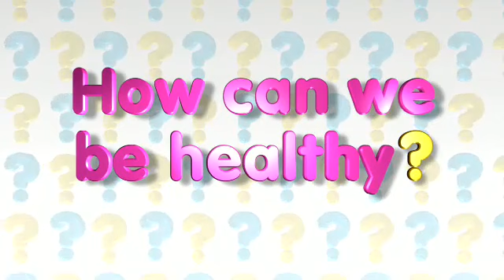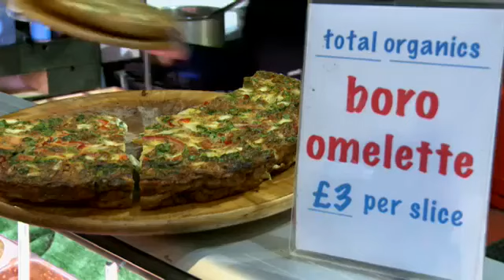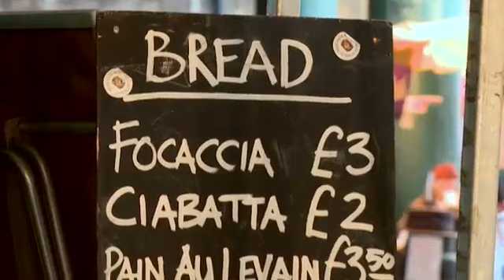Big Question 4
Bright Ideas 2